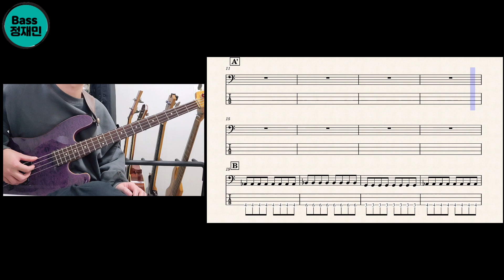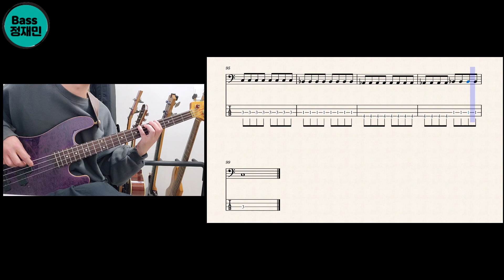[TAB] Adele - Rolling In The Deep [베이스 커버 타브악보 Bass Cover]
매주 평균 한 개 이상의 영상이 올라갑니다
가장 최근 영상의 타브 악보는 pdf파일을 무료로 블로그에 업로드합니다
(유료 전환 예정)

이쪽에 올려놨습니다

개인 레슨도 진행하고 있습니다
궁금하신 점 있으시면
이쪽으로 오셔서 확인해주세요~